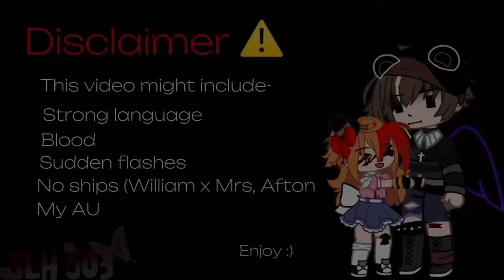The Aftons meet the Murder Drones (Murder Drones) Original?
I really enjoyed making this and I was trying figure where the place took when they got to the Afton house hold. It takes place in episode two when they are in the landing pod before they go against the other version of J. And J is back for now lol. Enjoy!

Hi! I’m SLH 503, but you can just call me SLH. I normally make gray mini movies and gacha memes about FNAF and the Afton Family and maybe some other fandoms. If you would like to use these for reaction videos or if you would like to make something for me, along with being inspired. That’s completely fine with me! If you have any questions let me know, but further ado enjoy

I have an alternative AU, which means it’s like the real thing.
My videos contain blood and strong language and maybe some flashes. Along with drama, intense parts, wholesome

Alight Motion
Gacha Club
IbisPaintX
CapCut

☻︎Random Facts☻︎

Favorite Afton:Micheal Afton
Favorite FNAF Character:Ballora
Favorite color:Pink
I upload when I can!